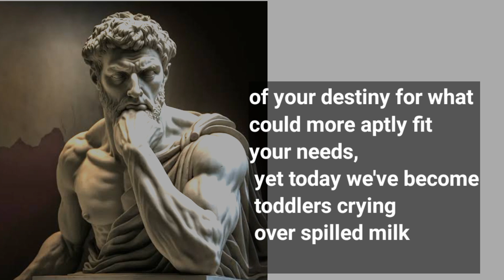Accept what comes to you